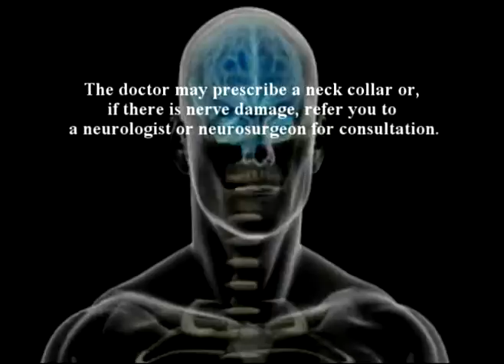Dr Alimorad Farshchian ARTHRITIS SERIES